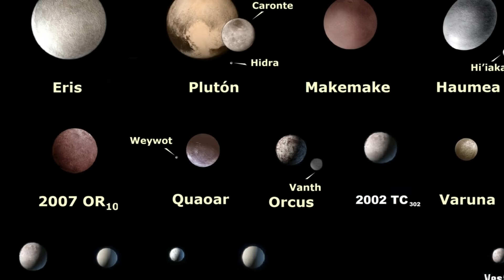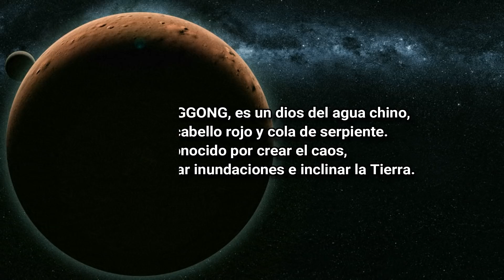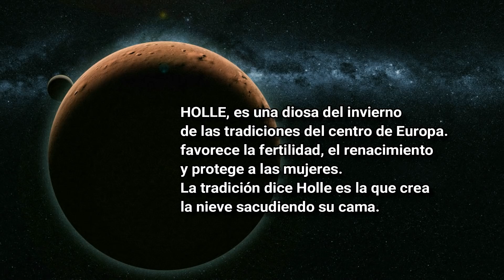Piden ayuda para nombrar al mundo sin nombre más grande del Sistema Solar 2007 OR10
ciencia espacio astronomía ExoPlanetas.com Los descubridores del mundo sin nombre más grande del Sistema Solar pidiendo la ayuda a todo el mundo para poder elegir un nombre adecuado para el que hasta la fecha se le conoce por su número de catálogo 2007 OR10, el nombre que salga elegido será enviado a la Unión Astronómica Internacional (IAU).